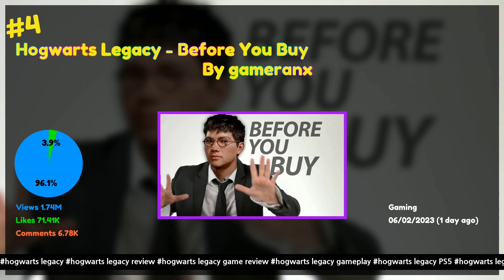Top 12 trending videos on YouTube Feb 08 2023